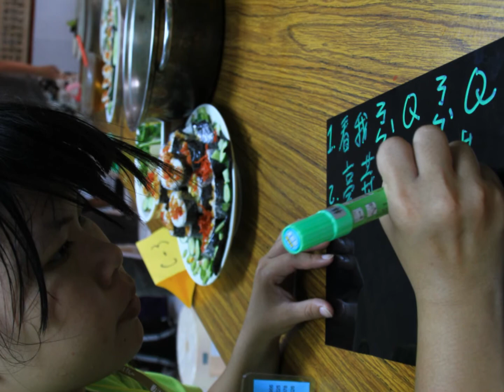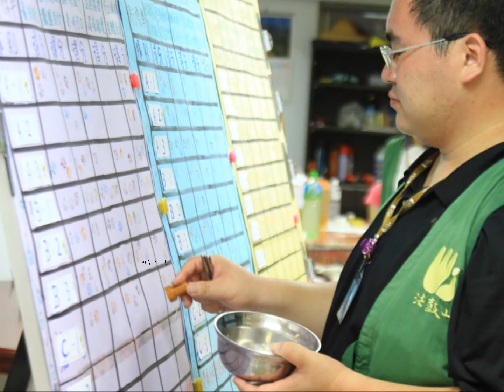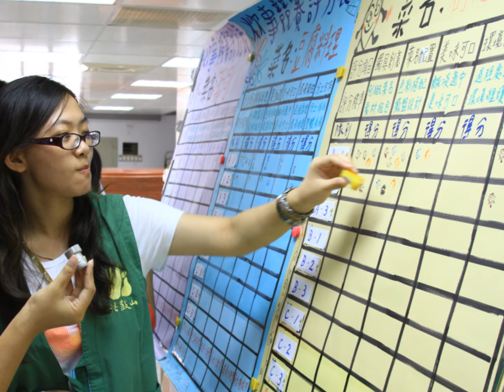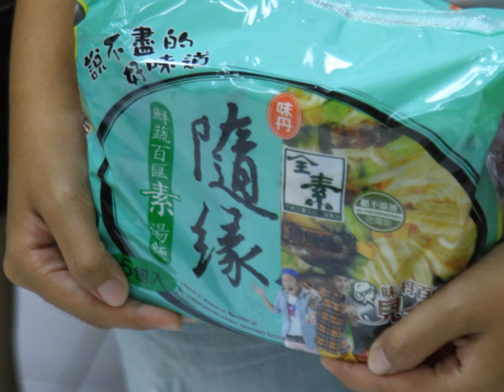2012屏東山海國中探索營 炊事競賽特輯